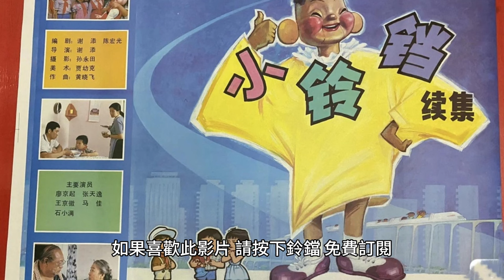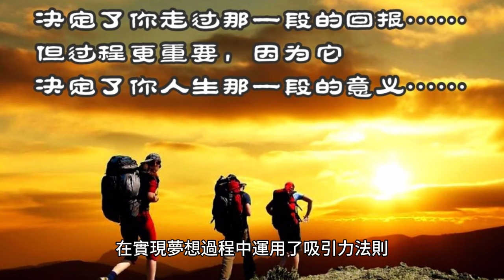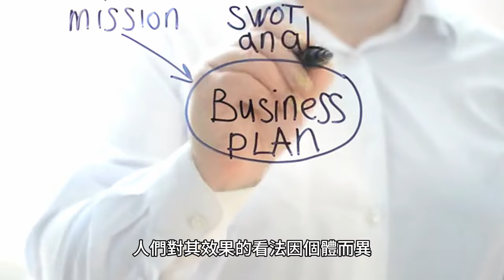吸引力法則 一種能令你心想事成的神奇法則 一種心靈法則 基於信念和思考 對個人生活和周圍環境產生積極或負面影響的概念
吸引力法則是一種心靈法則，基於信念和思考對個人生活和周圍環境產生積極或負面影響的概念。該法則的核心思想是，個體的思考和情感會影響他們所吸引的經驗和事件。吸引力法則的核心理念可以總結為：“你所吸引的，正是你所成為的。”

基本原理：

思考決定吸引力： 吸引力法則認為，個體的思考和情感會吸引類似的事物。積極的思考會吸引積極的經驗，而負面的思考則可能吸引負面的經驗。

信念的力量： 個體內在的信念系統對吸引力起到關鍵作用。如果一個人相信自己能夠實現某個目標，他更有可能吸引與該目標相關的經驗。

情感的影響： 情感和情緒狀態也在吸引力法則中佔有重要地位。積極的情感通常會吸引積極的經驗，而消極的情感可能導致不良的結果。

成功案例：

成功人士常常會提到他們在實現夢想過程中運用了吸引力法則。這些案例包括他們通過積極的思考、設定目標、保持樂觀態度和相信自己能夠成功，最終實現了他們的夢想。

提升吸引力法則的方法：

積極思考： 努力保持積極的思考方式。關注自己的目標，避免陷入悲觀或消極的思維模式。

設定明確的目標： 明確定義和設定你的目標，這有助於你集中精力，並更容易吸引與之相關的經驗。

保持樂觀態度： 樂觀的態度有助於創造積極的能量，從而吸引積極的經驗。即使面臨困難，也盡量以積極的心態看待問題。

自我肯定： 相信自己有能力實現目標，培養自己的自信心，這對吸引力法則的成功應用非常重要。

感恩心態： 保持感恩的心態，專注於你已經取得的成就和積極的經驗，這有助於吸引更多積極的事物。

請注意，吸引力法則並非科學上被廣泛接受的理論，它更屬於一種哲學或心靈的觀念。人們對其效果的看法因個體而異，有些人可能會發現它對他們的生活產生積極的影響，而另一些人可能對其持懷疑態度。在運用吸引力法則時，理性思考和實際行動同樣重要。